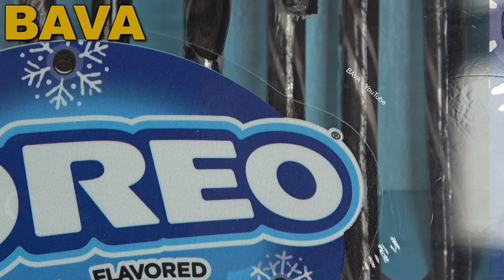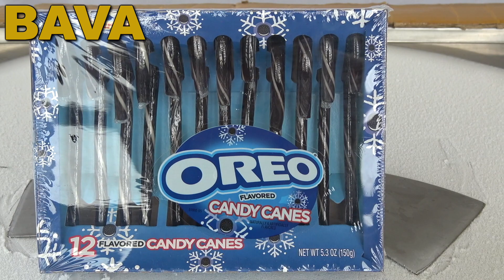Oreo Ice Cream Rolls | video of making fried Ice Cream rolled with Oreo Candy Cane